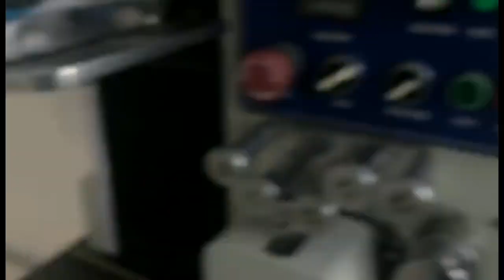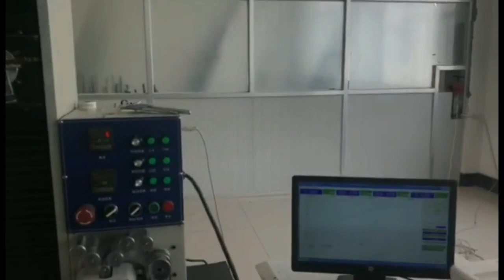Zfish Prut Black Stalker 10ft 3lb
Chcete vidět, jak ostrou zkouškou prošel náš nový BLACK STALKER 10ft/3lb?!
V tomhle videu si s přehledem poradí i s 8kg závažím! Je až neuvěřitelné co tento prut vydrží.